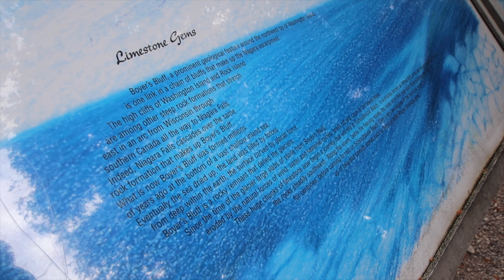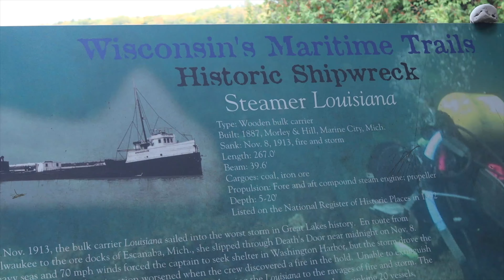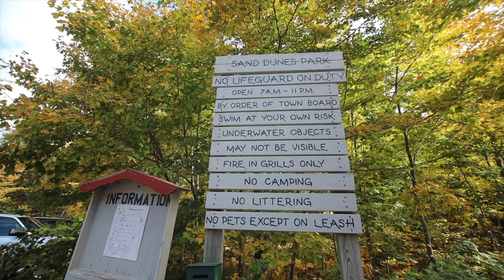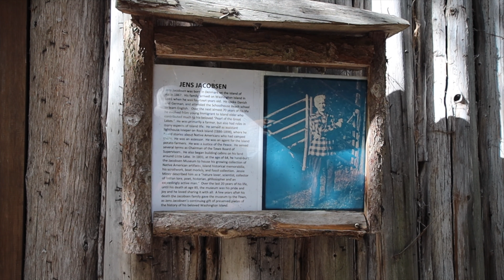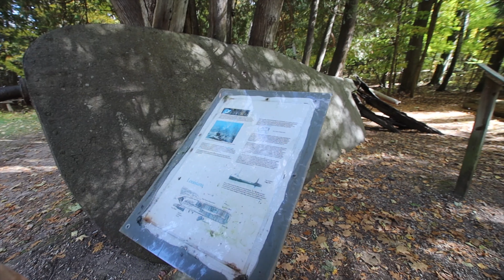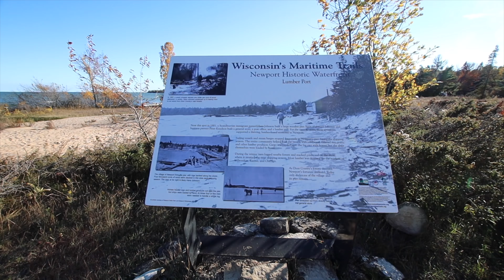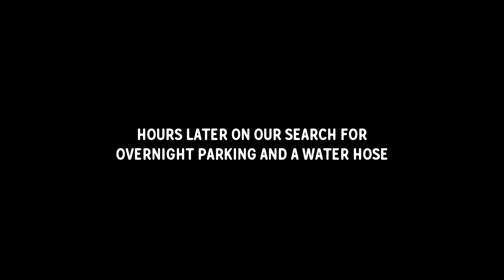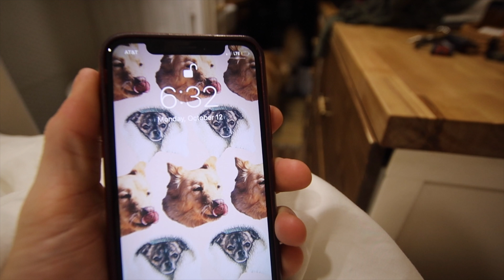VANLIFE on a REMOTE ISLAND during the PANDEMIC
Hola Amigees!

We left Tennessee and drove to Madison, Wisconsin to visit family while adjusting to life in our DIY sprinter van.

After a little over a week in Madison we decided it was time to drive north, cross Lake Michigan by way of a ferry, and spend a few days on Washington Island, a small community of around 600 people.

We take you around some of the must see places on the island with the understanding that there is so much more to this place than we can every convey by video.

↡↡LINKS TO ITEMS USED ON OUR BUILDS↡↡

Murphy Bed Hardware
Our 270 degree awning
150W Mono Solar Panels
Renogy 60A MPPT Charge Controller
Victron 3000W Inverter
Kitchen Sink
Kitchen Faucet
Water Filtration System
Puck lighting
Shower Hardware
Shower pan
46 Gal water tank
Water heater
One way valves
12v ball valve
Dry fit Toilet roll holder
Outdoor shower

We're Mariajosé and Chase. In 2018 we sold our house, moved into our self-converted school bus and took off traveling the United States. We sold our bus, bought a new-to-us Sprinter Van and we're doing it all over again. We're excited to have you here. If our videos just aren't for you, we understand and hope you find what you're looking for somewhere else!